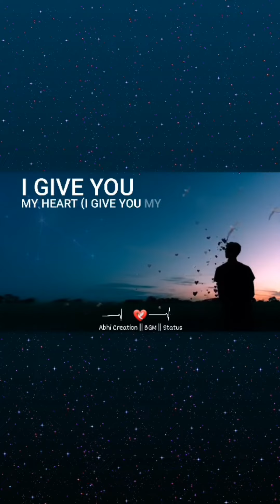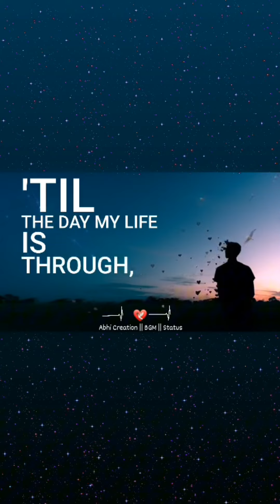This I Promise You